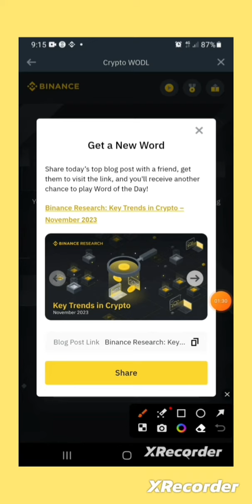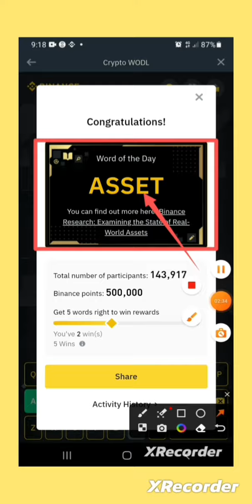Binance WODL New Word of The Day Correct Answers || Theme Binance Research || All Letters WOTD Today